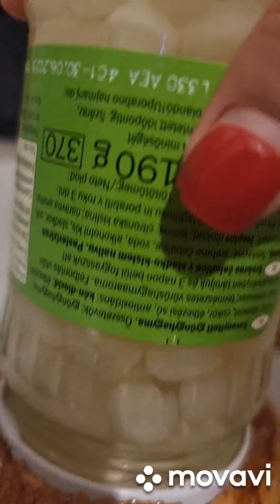Squid Game, Dalgona Cukor készítés Jónás Sanyika és Stella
Dalgona Cukor, Squid Game, Sanyika és Stella próbálkoztak